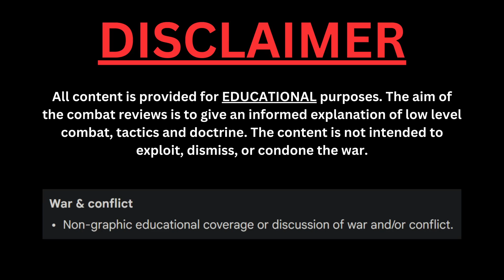INTENSE Trench Assault | Ukraine War | Combat Footage Reviews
Any suggestions or questions be sure to leave them in the comments. I'll always try my best to answer them all!